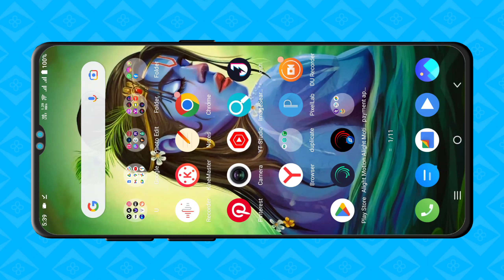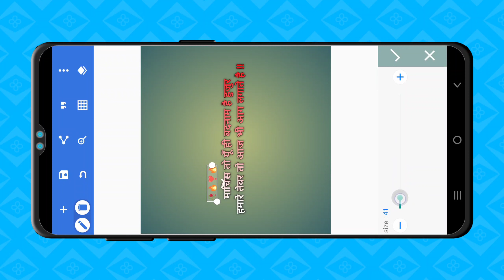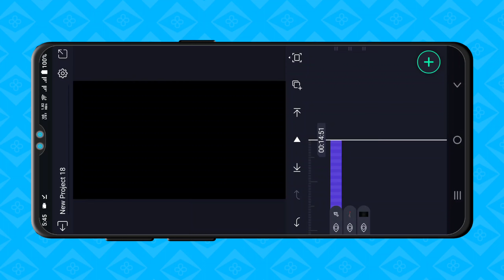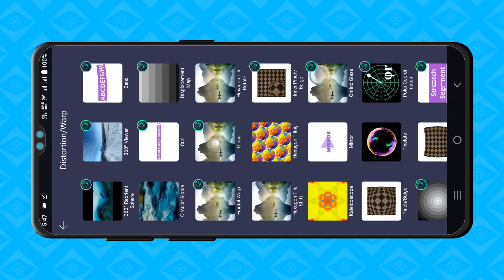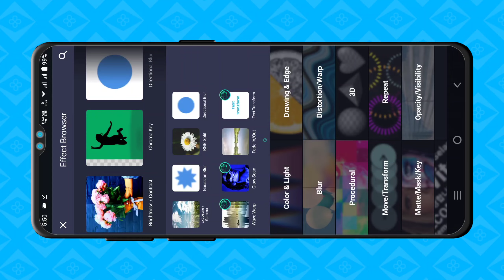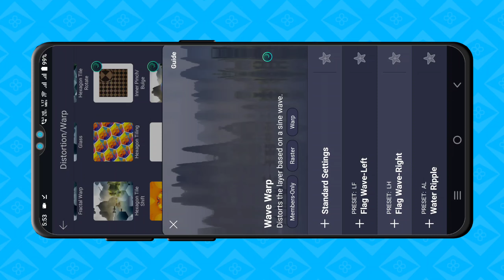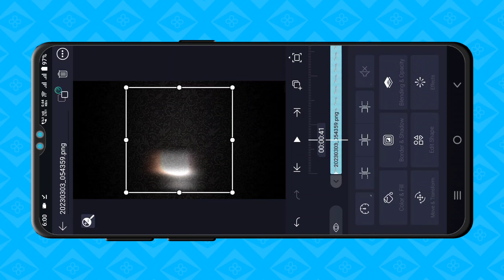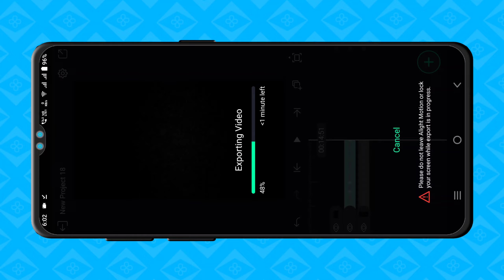Instagram Viral Effect Video Editing | Instagram Viral Shayari Video Editing | Alight motion